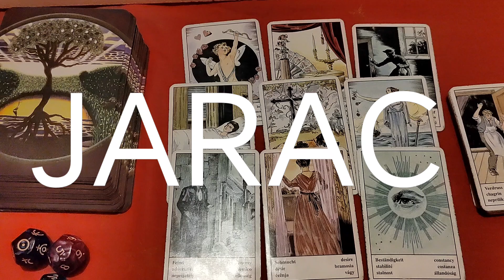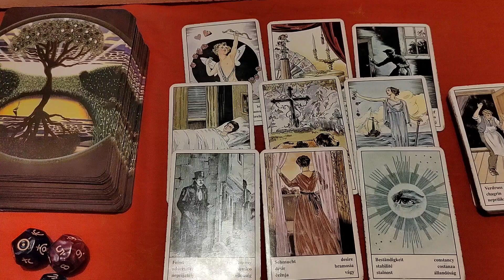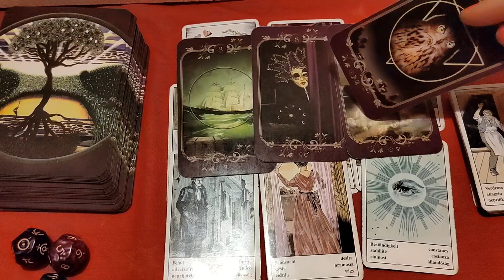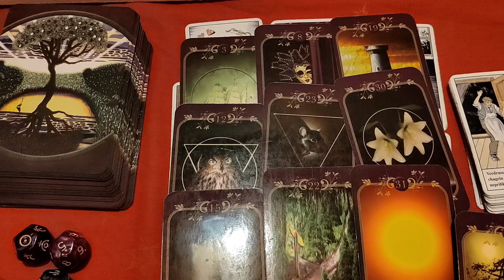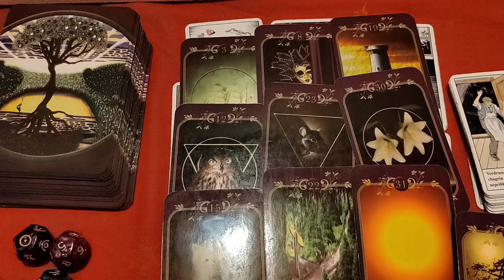JARAC ✨nedeljni tarotoskop 27.11 ~03.12